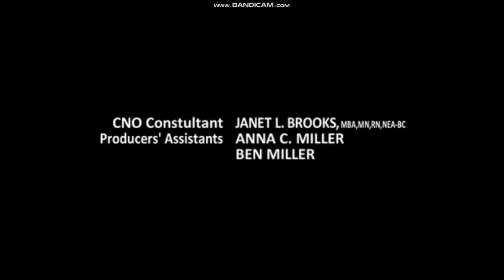100% Womon/Fanfare/John Masius Productions/Sony Pictures Television (2009)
Taken From "HawthoRNe" (SET Russian)